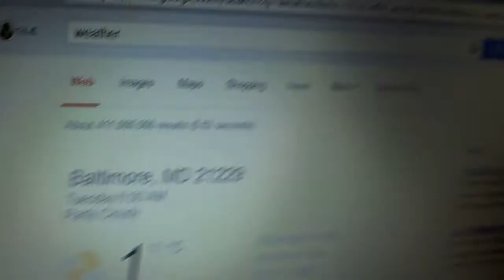Coldest in History?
Baltimore hit 1 degree this morning at 6 am